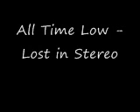All time low Lost in Stereo Extended Clip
All Time Low's New album Nothing Personal Drops July 7th